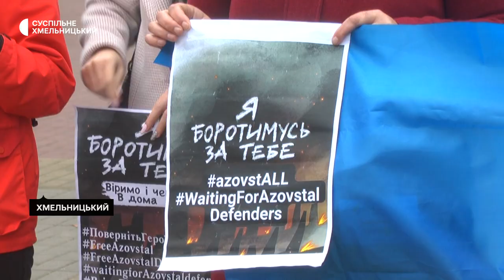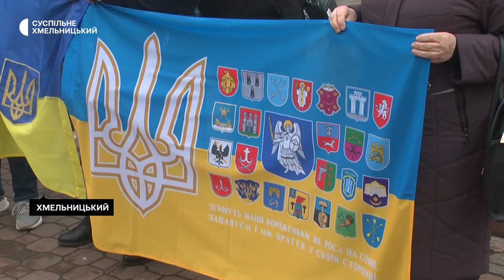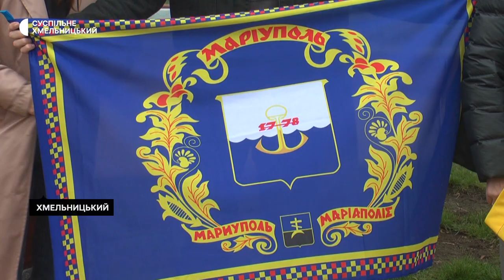Пів сотні хмельничан взяли участь в акції «Поверніть Героїв додому»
Пів сотні хмельничан взяли участь в акції «Поверніть Героїв додому».  Захід на підтримку українських військовополонених є безстроковим. Про це розповіла виконавча директорка громадської організації «Захист волонтерів» Леся Стебло. За її словами, вперше акція стартувала 19 серпня у Хмельницькому. Цього разу учасники зібрання з гаслами та плакатами на підтримку військовополонених пройшли від дитячого світу до майданчику навпроти кінотеатру Тараса Шевченко.